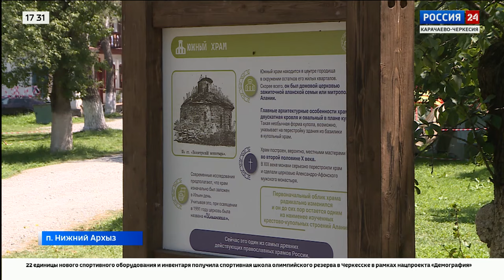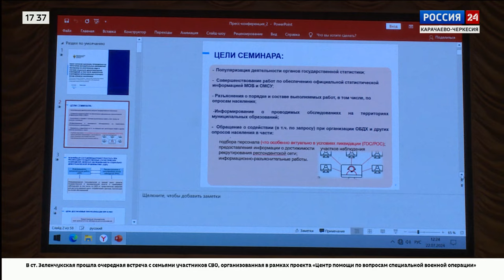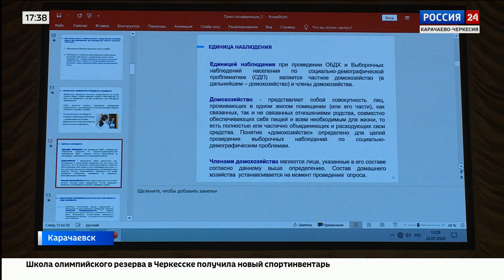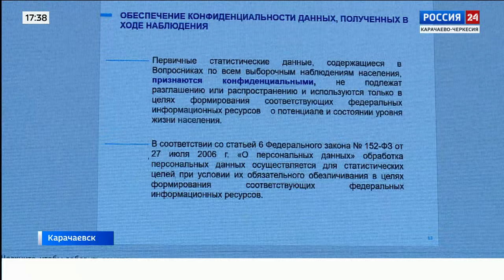"Вести Россия 24" Эфир от 24.07.2024